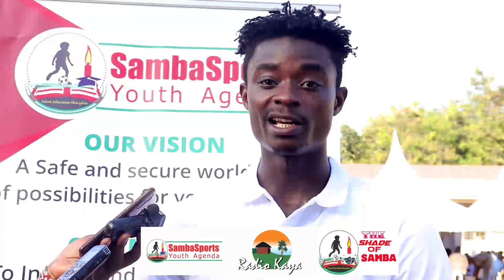The VAR Call: A Call for Urgency to Stop SGBV, particularly To Stop Teenage Pregnancies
The VAR Call is a combination of an emotional play and skits that depict the excruciating pain, suffering, mess and moral decay in our society that predispose girls and Young women to violence, sexual exploitation and teenage pregnancies.

The VAR - Video Assisted Referee, is a model used to assist referees who may not see incidences in the pitch that need to be punished. The VAR Call is a symbolic call for Urgency to stop Sexual and Gender Based Violence, particularly teenage Pregnancies.

The VAR Call calls out to Government officers, CSOs, Corporates and community leaders to Urgently come together to create synergy of purpose, to stop all shapes and forms of Sexual and Gender Based Violence.